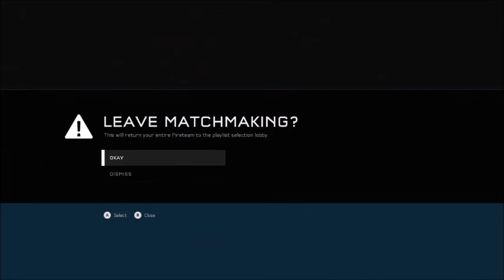The Wastebin Podcast | Why Fighting Games Are Losing Popularity - Ep. 1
Hey everyone! Welcome to The Wastebin, a new and exciting idea that my friends and I just came up with on the spot! I'm just kidding, this is actually an idea that I have had for a long time and I wanted to try to make this video to give you guys an idea of what it could be like! I know Podcasts aren't usually done over gameplay, but this is the only thing we had to work with at the moment, my true intention is to be able to turn this into some sort of gaming talk show where we discuss topics most people don't really tackle about gaming! So sit back and enjoy, I know it may be rough around the edges but with your help we'll make it better! So stick around and let's see where we can take this. Cheers!

Your hosts for this broadcast today are :

- BroGuySir64
- DovahkiinYugi
- CaptainHemlok